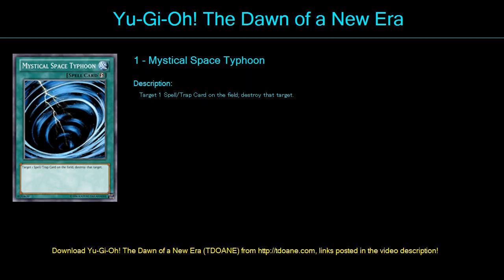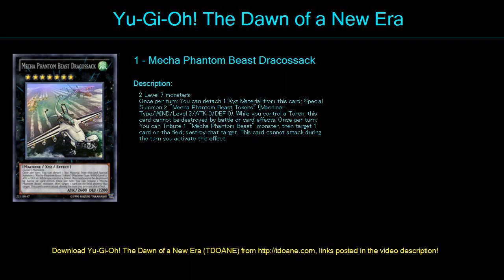Lord Of Red Deck Profile May 2016